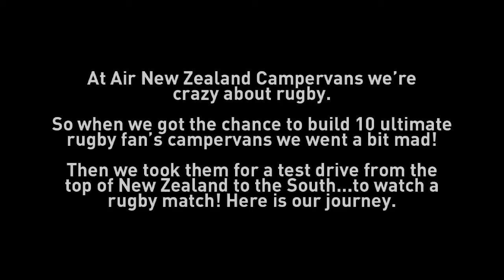Crazy About Rugby Campervan Tour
At Air New Zealand Campervans we're crazy about rugby. So when we got the chance to build 10 ultimate rugby fans' campervans we went a bit mad.

We set about designing and building ten custom campervans fitted with All Blacks memorabilia and all the latest campervan mod cons. Then we named them after some past and present All Blacks including Dalton, Howlett, Jones, Kirkpatrick, Kirwan, Leslie, McCaw, Meads, Thorne and Wilson.

Once the Air New Zealand campervans were complete, we needed to make sure they were fit and ready to be taken on holiday around New Zealand. So Air New Zealand sent out a wee quiz to its staff to discover who was the craziest about rugby and to decide who would be lucky enough to take the campervans on a test run across the country.

Once the winners were decided it was time to send them on their maiden voyage. The Air New Zealand Crazy About Rugby Campervans and their crew of Air New Zealand staff set off from Kings College in Auckland and were waved goodbye by a number of important people including Air New Zealand CEO Rob Fyfe and the Prime Minister.

Then they drove past the Air New Zealand terminal at Auckland International Airport to show off the campervans and say "Hi" before stopping off at the Villa Maria Winery on the way out of Auckland.

They also stopped in at Hamilton to see the guys at CI Munro. They're the amazing team that built these fantastic campers.

The journey continued through the North Island with a number of fun-filled activities, stopping off at Top Ten Holiday Parks for a bit of shut eye along the way. They continued across the Cook Strait on the Bluebridge ferry and all the way to Christchurch where they caught up with a couple of Christchurch Little Rippa Rugby teams -- Burnside and New Brighton. I think the Air New Zealand guys made their day as they had with them a couple of All Blacks. Not only that, they gave the Little Rippas and their families tickets to the All Blacks Vs Fiji charity game that was happening at Carisbrook the following week. To get down there, they got free New Zealand campervan hire of the Air New Zealand Crazy About Rugby Campervans. Unfortunately for the Air New Zealand staff, that meant that their campervan journey was over and it was time to fly back to reality. However I know that most of them are already planning a New Zealand motorhome hire trip for their next holiday around New Zealand.

For the kids however, the adventure was only just starting and a week later they picked up the campervans and drove from Christchurch to Dunedin where they had a day jam-packed with activities thanks to the Dunedin Tourism. There was also the All Blacks Captains Run training session to be attended. These little guys probably had the best day of their lives next as they strutted their stuff on the Carrisbrook field playing the pre-match for the All Blacks vs Fiji game.

We've got the whole experience of both the Little Rippa team's journey as well as the Air New Zealand staff captured on video so you can see what we're on about and just how much fun a New Zealand motorhome hire around New Zealand can be. Hopefully you'll be excited enough to rent one for your trip around our beautiful country.